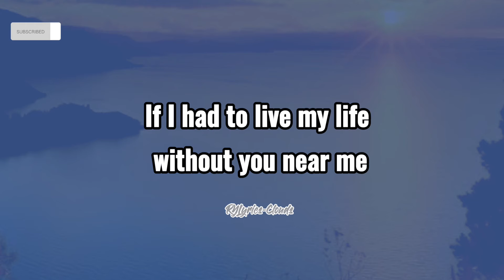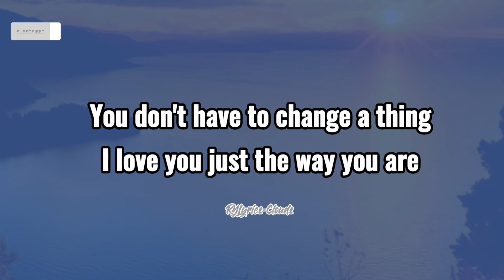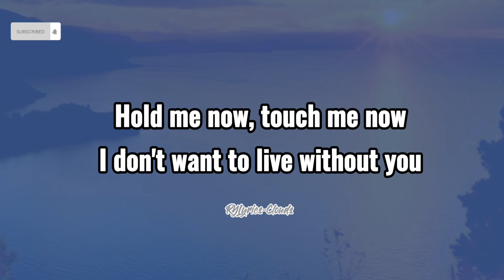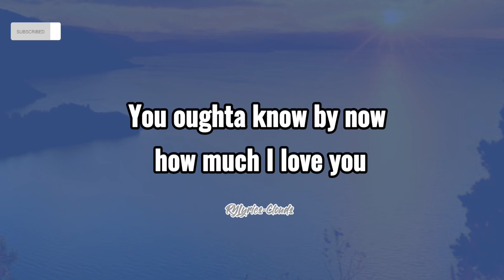Nothing's Gonna Change My Love for You - George Benson (Lyrics)